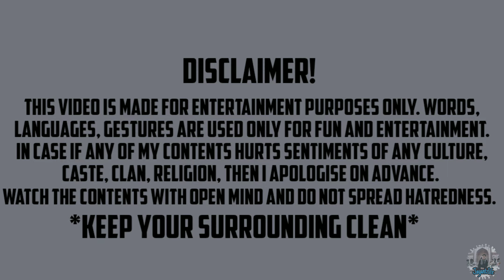Exploring Tukreswari Temple... Vlog-12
Toh kaise ho AP log, We visited Holy Tukreswari Temple on the last weekend 18th June 2023...
It was very fun and adventurous trecking.

Visit Tukreswari Temple Krishnai Assam.

and enjoy watching the vlog... sorry the video is little shaky
please adjust we will grow someday... just need you guys love and support 🙏